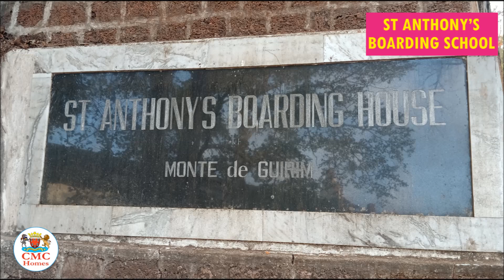NEW 3Beds + 5Baths LUXURY INDO-PORTUGUESE VILLA for Sale in Guirim. Rs. 3.50Cr CMC Homes 8828829185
Guirim, Mapusa is one of the integral parts of Bardez, North Goa. Many people must have not heard of Guirim! It is a very calm and quiet place, surrounded by paddy fields,
The subject villa is just a stone's through away from St. Diago Church. Mapusa Market is 2KM away from this villa. NH-66 is approximately 500 meters away. 35 km from the Dabolim Airport. But new Mopa airport is just 21 km away.
Should you require further information kindly call Eric Botelho at CMC Homes on 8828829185 on all days during working hours.